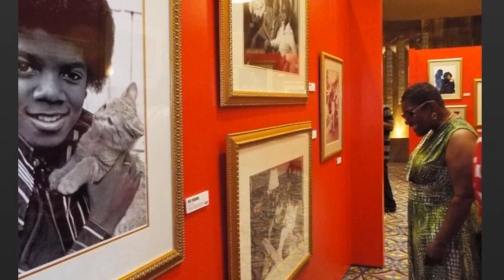Moveable walls for history museums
Moveable walls for exhibits, historical museums, galleries and more. Let us create a FREE floor plan for you!